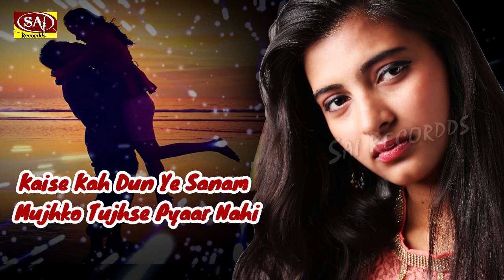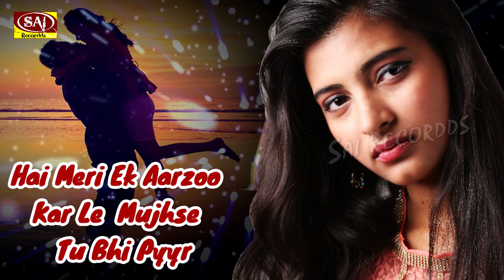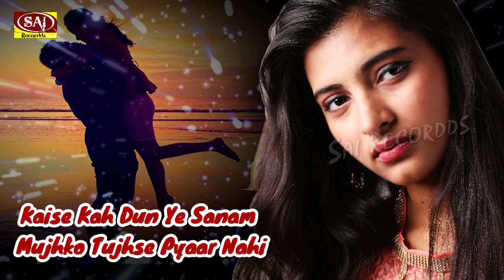आंसू बनके मेरी आँखों से | 80's70's90's सदाबहार पुराने गाने 💖💖💖: Hindi Sad Song 2020